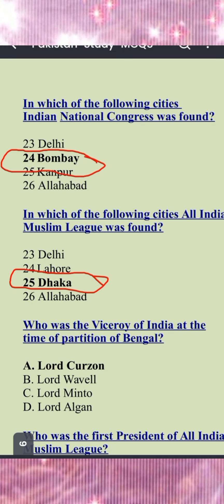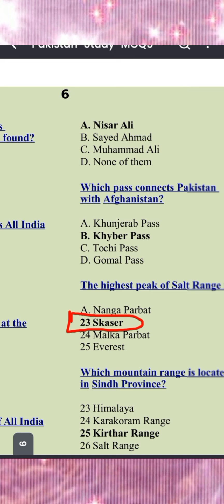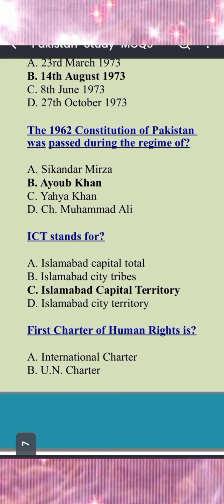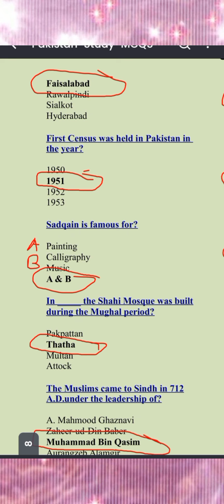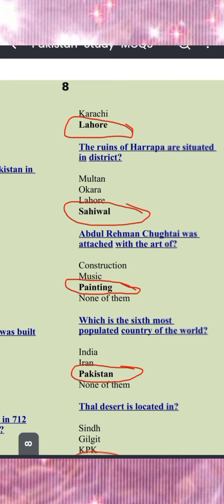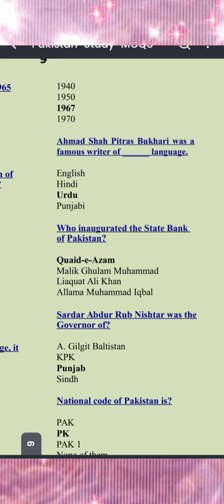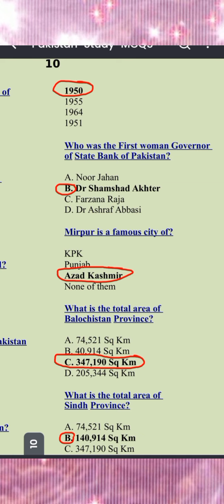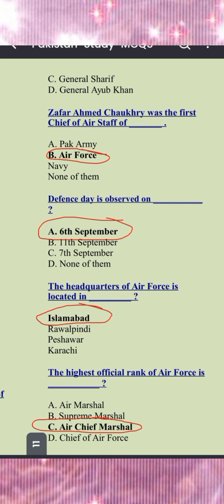pak study mcqs for lecturer,pak study mcqs for ppsc,pak study mcqs for pms,pak study mcqs for etea,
mcqs ki duniya
@mcqs ki duniya

In this vedoes important mcqs is including all compitive exams css,pms,Pcs etea, nts, pak study mcqs and other links are given 👇 below

widespot test preparation, Pak studies, Pakistan studies, lecturer pakistan studies, lecturer pak study mcqs, lecturer pak study complete paper, lecturer pak study past papers ppsc, lecturer pak study ppsc repeated mcqs

widespot test preparation, Pak studies, Pakistan studies, pak studies mcqs, general knowledge, pak study mcqs with answers 10 class, pak study mcqs with answers in urdu, most repeated top 100 pak studies mcqs, PAK NAVY, PAF, PAK ARMY, NTS, OTS, PTS, pak study mcqs for nts, FPSC, pak study, pak study mcqs, pak study mcqs with answers, wide spot

pak study mcqs for pst test
pak study mcqs for ats test
pak study mcqs for competitive exams
pak study mcqs for ppsc
pak study mcqs for school leader